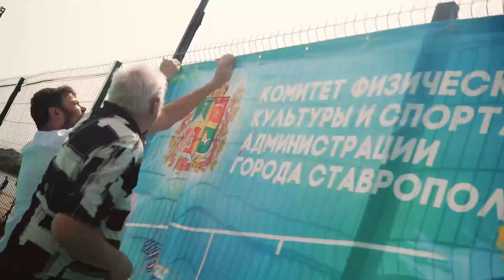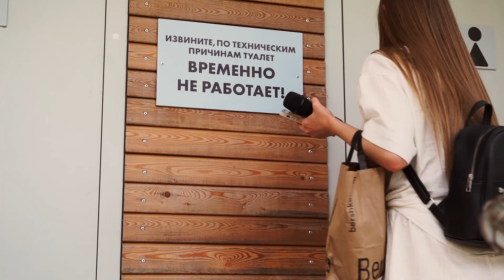На Комсаке плескаться, играть и развлекаться, или как в Ставрополе открыли купальный сезон